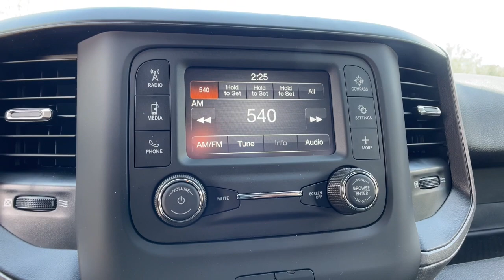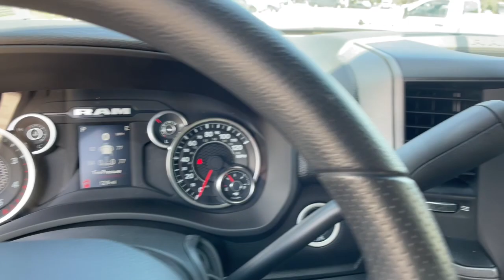2023 Ram 2500 Orlando, Deltona, Sanford, Oviedo, Winter Park, FL PG583993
Bright White Clearcoat New 2023 Ram 2500 Tradesman available in 750 Towne Center Blvd., Sanford, Florida at CDJR of Seminole County. Servicing the Orlando, Deltona, Sanford, Oviedo, Winter Park, FL area.

Bright White Clearcoat exterior and Diesel Gray/Black interior, Tradesman trim. Keyless Start, Onboard Communications System, Back-Up Camera, Turbo Charged, Trailer Hitch, ENGINE: 6.7L I6 CUMMINS TURBO DIESEL, iPod/MP3 Input. KEY FEATURES INCLUDE: Back-Up Camera, iPod/MP3 Input, Onboard Communications System, Trailer Hitch, Keyless Start. Ram Tradesman with Bright White Clearcoat exterior and Diesel Gray/Black interior features a Straight 6 Cylinder Engine with 370 HP at 2800 RPM*. OPTION PACKAGES: ENGINE: 6.7L I6 CUMMINS TURBO DIESEL Selective Catalytic Reduction (Urea), Dual 730 Amp Maintenance Free Batteries, Cummins Turbo Diesel Badge, Heavy Duty Engine Cooling, Tow Hooks, Diesel Exhaust Brake, Supplemental Heater, Front Bumper Sight Shields, Capless Fuel Fill w/o Discriminator, 28 Gallon Fuel Tank, TRANSMISSION: 6-SPEED AUTOMATIC (68RFE) Urethane Shift Control. WHO WE ARE: We have it all at our Chrysler, Jeep, Dodge, and RAM dealership in Sanford, FL! From new and used cars to routine auto repair & service, Chrysler Dodge Jeep Ram of Seminole County has you covered. We can walk you through the new car buying process, provide some Jeep history, and help dispel car buying myths. Our dealership serves the greater Sanford area including Longwood, Orlando, and Seminole County. * All advertised prices and offers exclude a dealer fee of $1,199, tax, tag, title, registration and electronic titling fees.